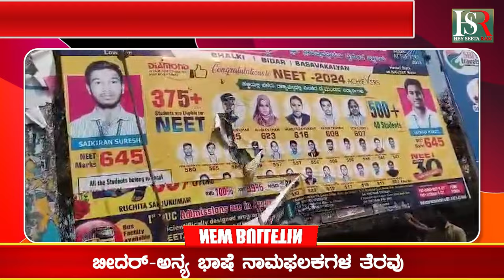Clearance of Bidar Foreign Language Name Plates : ಬೀದರ್ ಅನ್ಯ ಭಾಷೆ ನಾಮಫಲಕಗಳ ತೆರವು | HSR News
Karnataka | ಕರ್ನಾಟಕ
Kannada | ಕನ್ನಡ